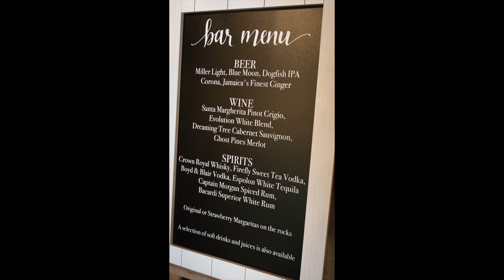Lingrow Farm 2021 Wedding Reception (Katrina and Rocco)